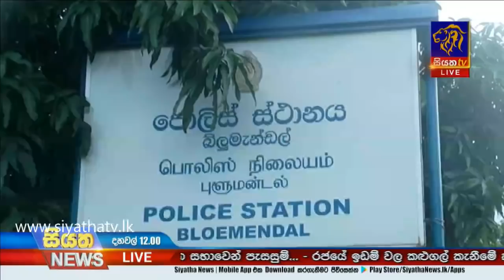Siyatha News | 12.00 PM | 19 - 09 - 2020